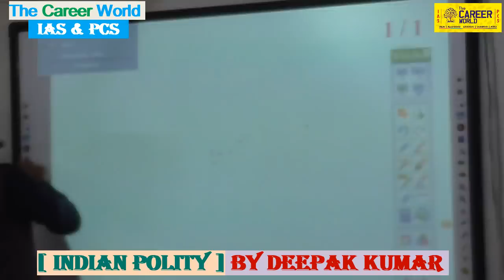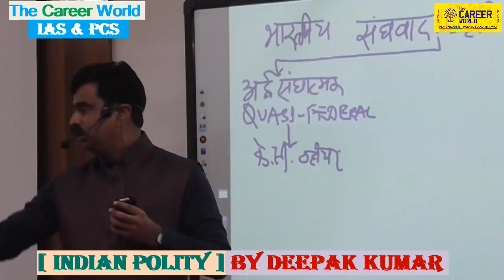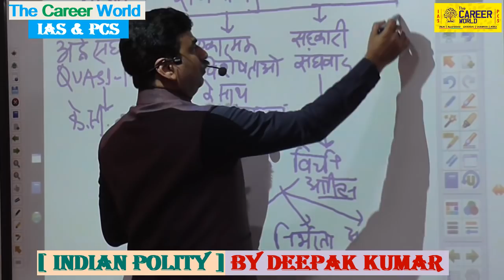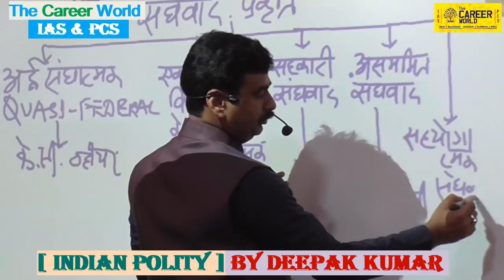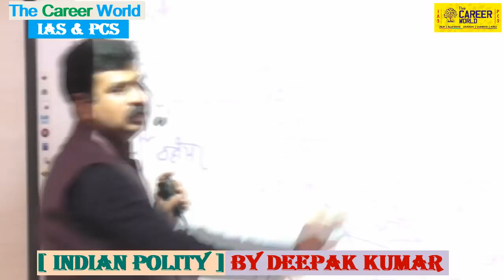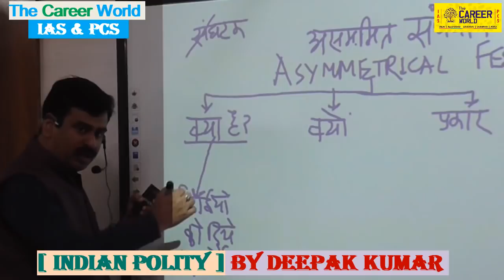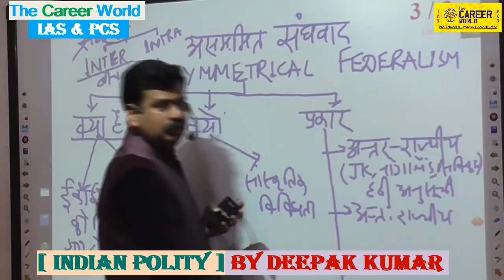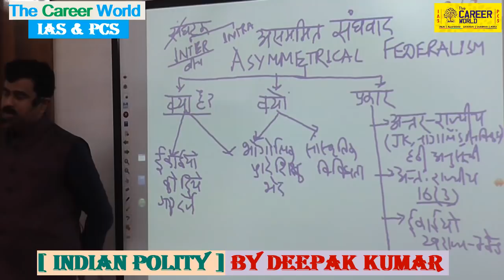[ INDIAN POLITY ] DEEPAK KUMAR (Civil Services IAS & PCS Preparation & Knowledge Videos)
This is a Civil based institutes and we provide and useful videos for our  students to help and improve our strategy.YHE CAREER WORLD
IAS & PCS